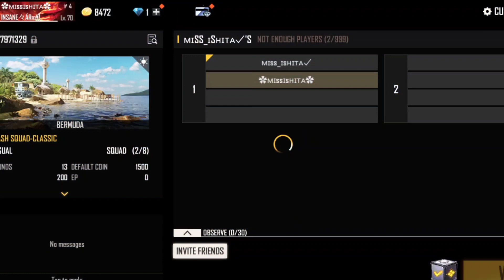1v1 custom free fire 🔥😉 ll Garena free fire ll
1v1 custom free fire 🔥😉 ll Garena free fire ll @ISHITA GAMING YT

Tags ignore !

1v1 custom free fire
1v1 custom free fire tips and tricks
1v1 ustom free fire kaise banaye
1v1 custom free fire mobile player
1v1 custom free fire live
1v1 custom free fire raistar
1v1 custom free fire shorts
1v1 custom free fire song
1v1 custom free fire malayalam
1v1 custom free fire best
character combination
1v1 custom free fire background music
custom free fire
custom live
custom free fire live